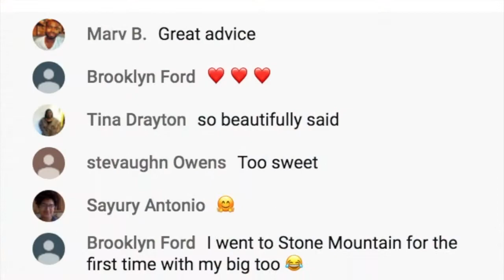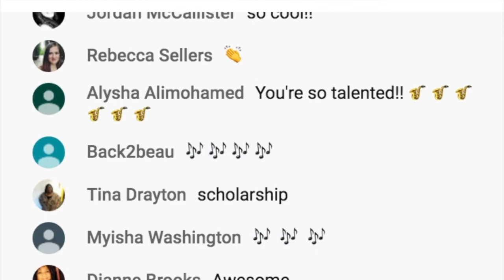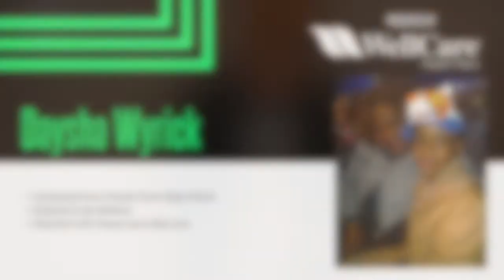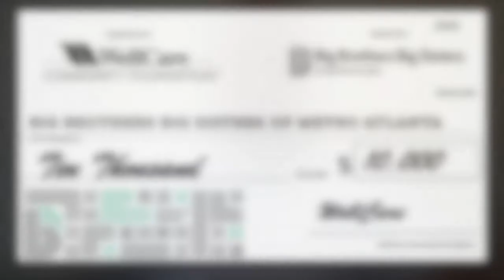Highlights - Big Brothers Big Sisters of Metro Atlanta 2020 Graduation Celebration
Some of the most memorable moments from our first ever Virtual Graduation Celebration, demonstrating the impact of one-to-one mentoring.